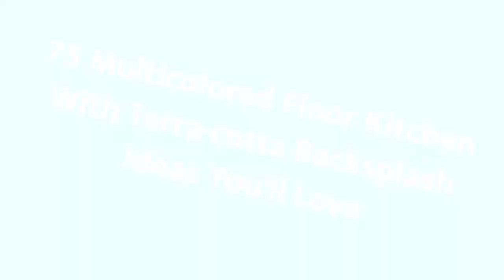75 Multicolored Floor Kitchen With Terra-cotta Backsplash Design Ideas You'll Love 🎀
0:00:00 - Intro
0:00:12 - Multicolored Floor Kitchen With Terra-cotta Backsplash Design Ideas You'll Love: Inspirations 1 to 25
0:03:03 - Multicolored Floor Kitchen With Terra-cotta Backsplash Design Ideas You'll Love: Inspirations 26 to 50
0:06:07 - Multicolored Floor Kitchen With Terra-cotta Backsplash Design Ideas You'll Love: Inspirations 51 to 75